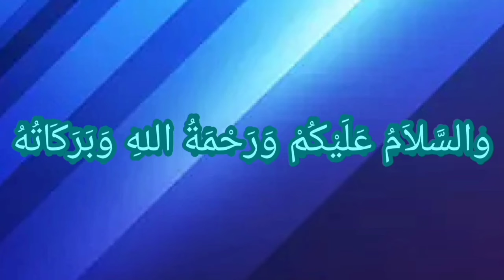Kota Bogor Masjid Al Muhajirin Tegal Gundil tgl 04 September 2021